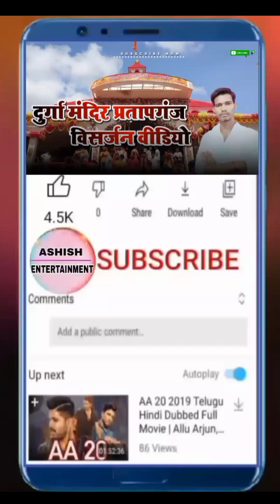comedy Video - हंसते-हंसते Ho jaenge lotpot || funny viral video